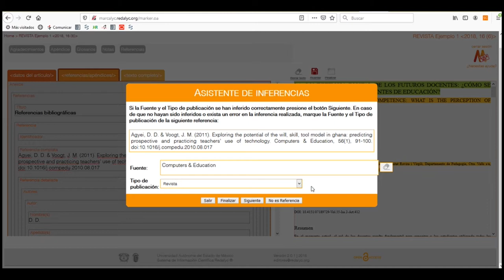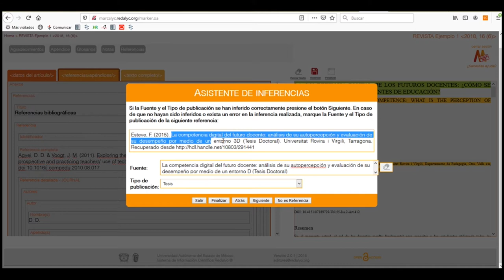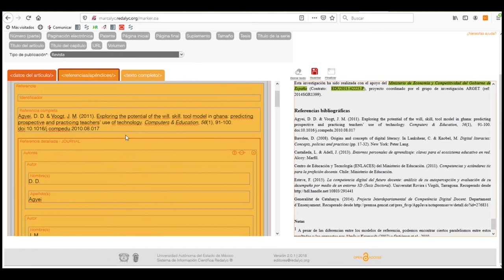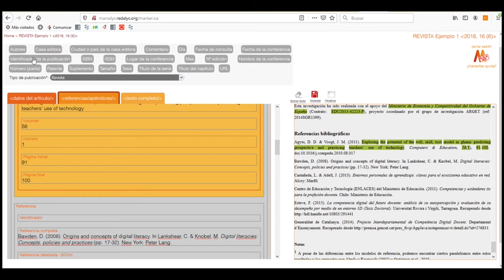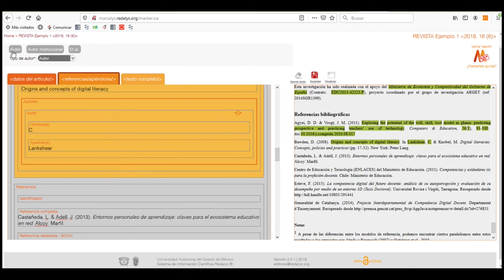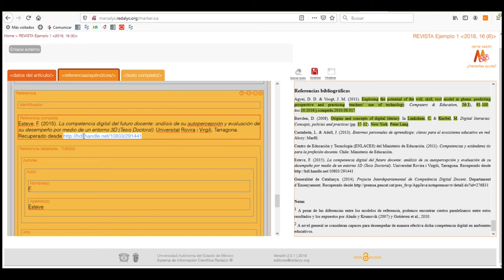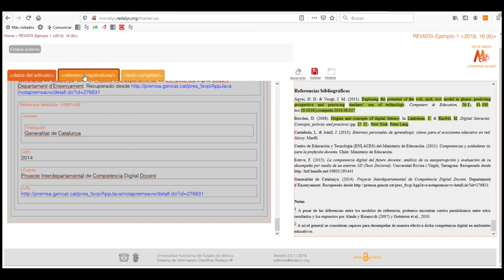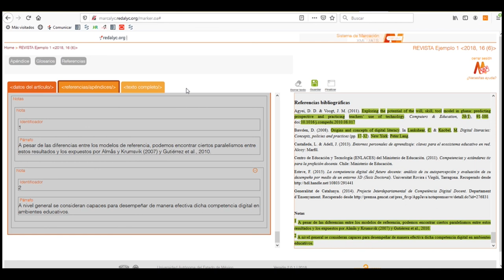Marcación de Referencias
Video sobre como marcar las referencias bibliográficas en el proceso editorial Marcalyc, dirigido a los editores de revistas científicas indexadas en Redalyc.

Organizado por:
Redalyc-Universidad Autónoma del Estado de México (México)

Capacitador:
Lic. Daniel Francisco Flores García - Redalyc-Universidad Autónoma del Estado de México (México)